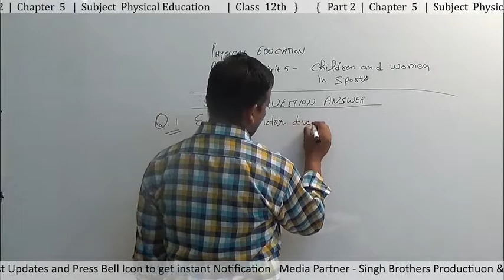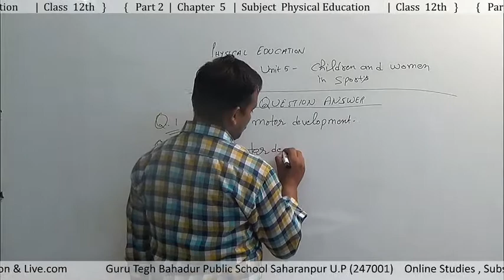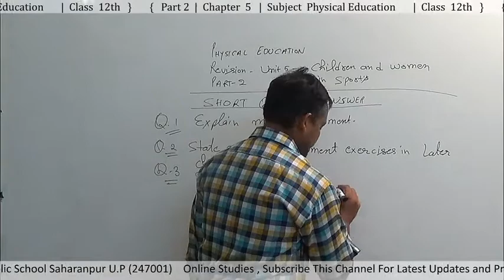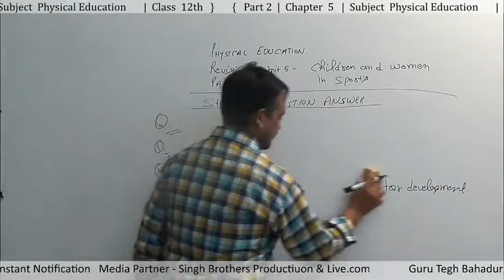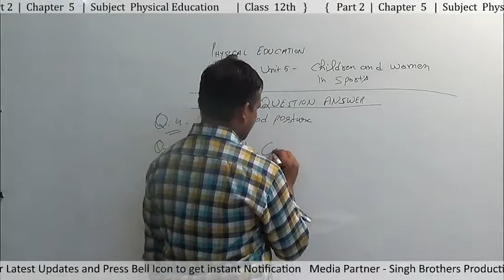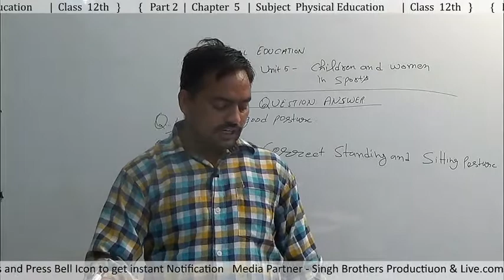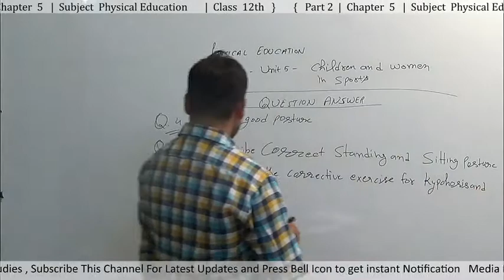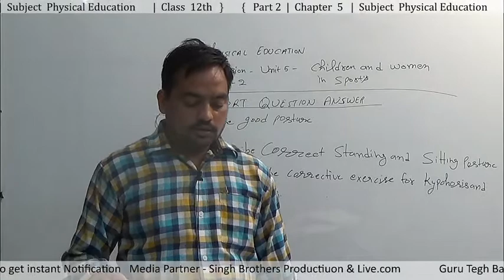Part 2 Chapter 5 Subject Physical Education Class 12th